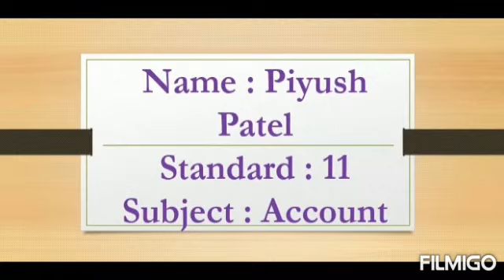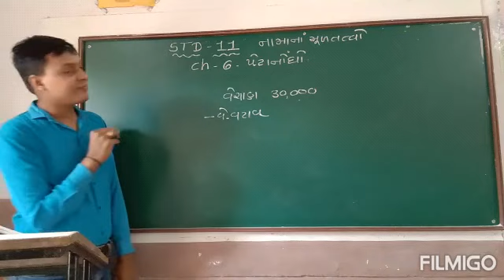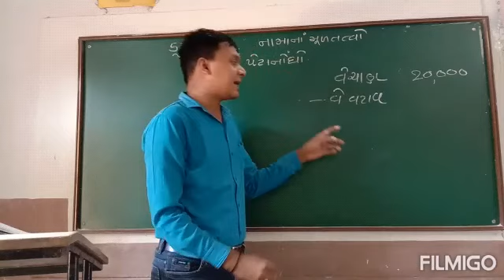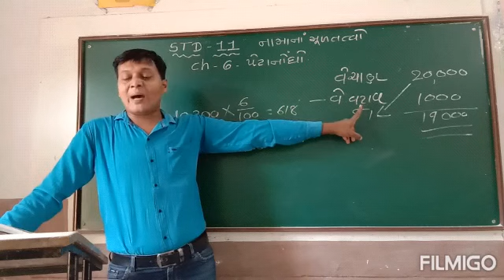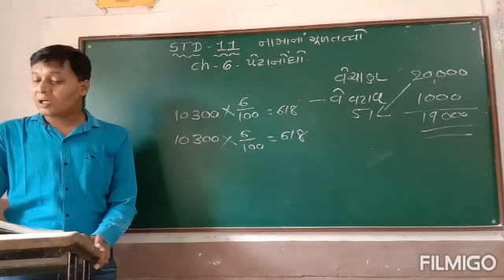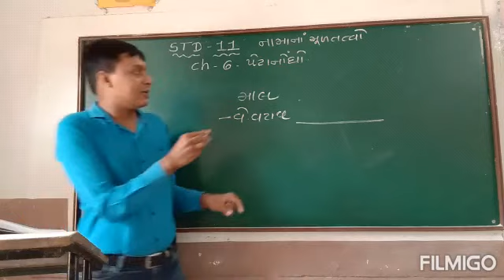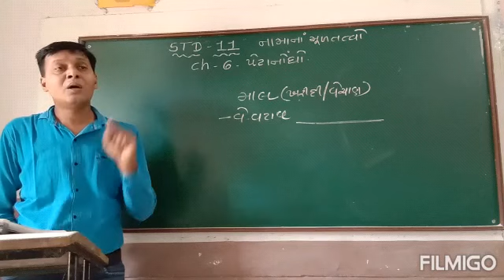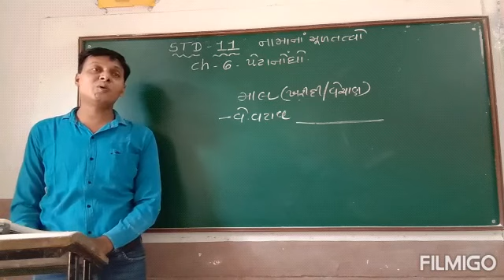Std:11, Sub: નામનાં મૂળતત્વો, ch-6, પેટાનોંધો, part-4